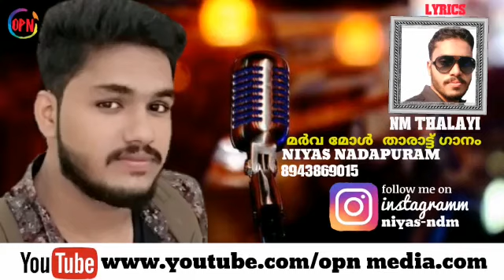Birthday song |Niyas Nadapuram |Najiya Ndm |8943869014